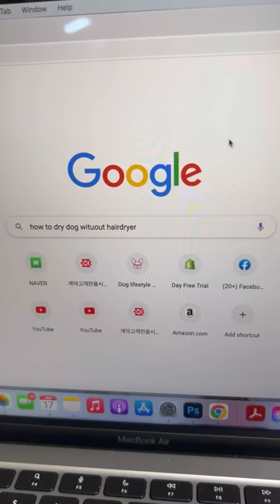French Bulldog HATES This About Bath Time | She Gets Revenge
Haru hates this about bath time, usually she is a big sulking dog at bath time, but this time instead of throwing a French Bulldog tantrum she gets revenge and throws away the  bath item she hates. Haru has the funniest dog bath reaction to her self drying dog towel, she goes crazy. Watch today's video for the funniest dog bath reaction, no tantrum just some revenge!